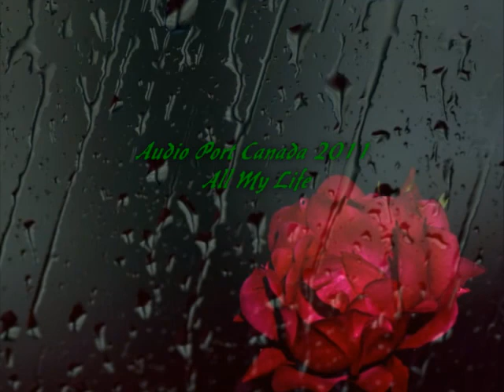All My Life